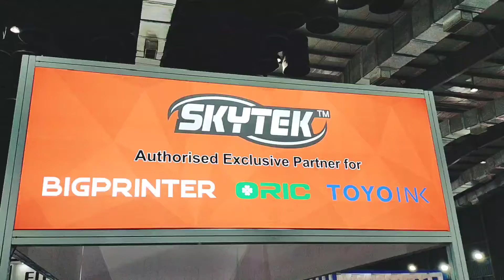During Media Expo2019 ORIC 3.2M UV Printer